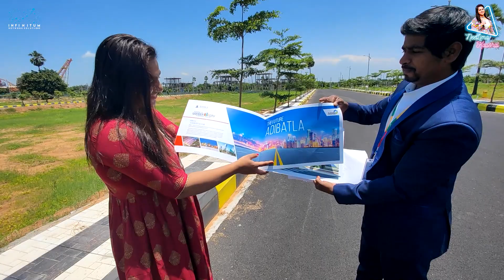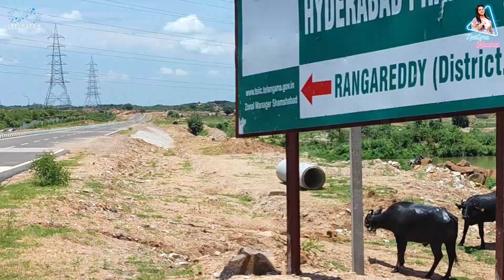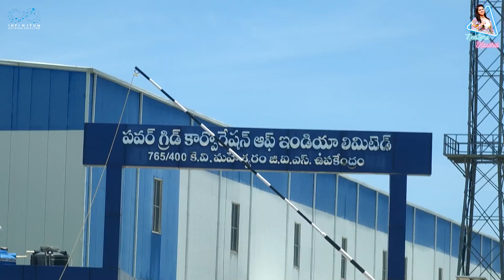నేను అస్సలు ఊహించలేదు || Neelima Kaushal || Infinitum Media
"నేను అస్సలు ఊహించలేదు" is a Telugu vlog Featuring our NeelimaKaushal